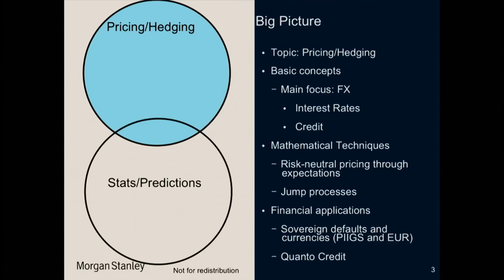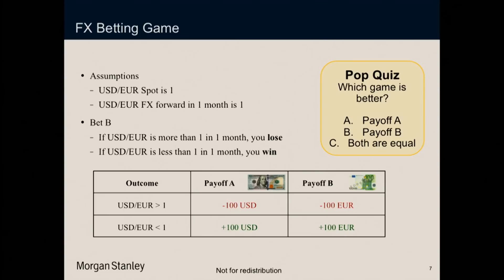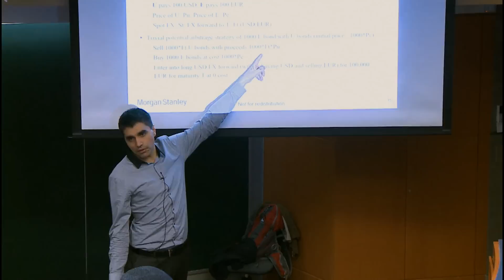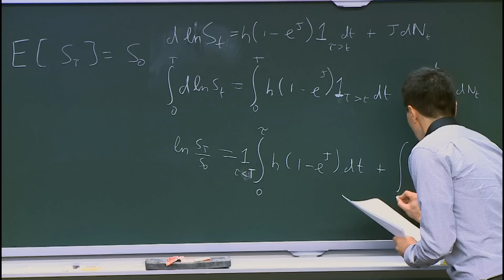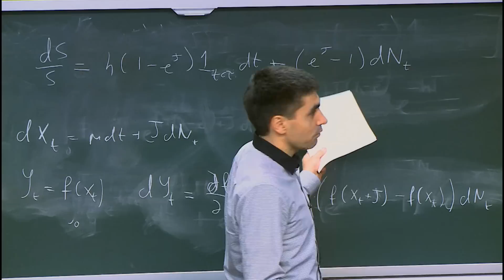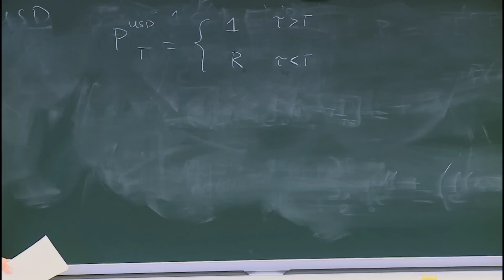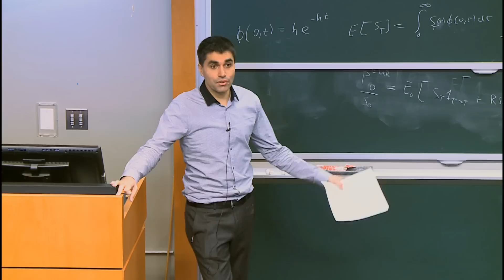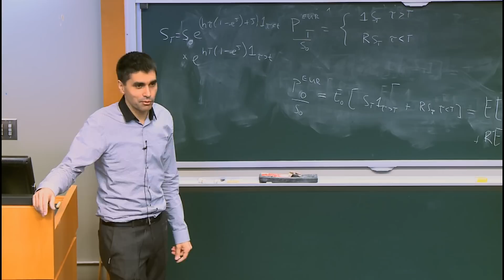23. Quanto Credit Hedging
MIT 18.S096 Topics in Mathematics with Applications in Finance, Fall 2013
Instructor: Stefan Andreev

This is a guest lecture on quanto credit hedging, including using mathematical models in trading.